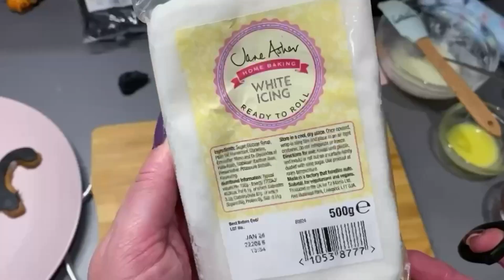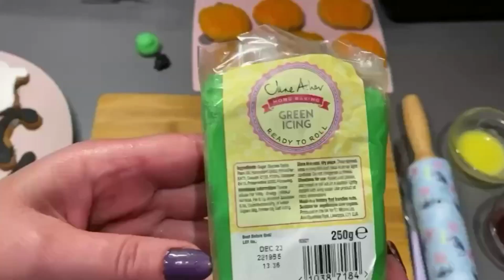Cookies | Shortcrust pastry | Glaze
The most delicious cookies from the easiest shortcrust pastry to prepare